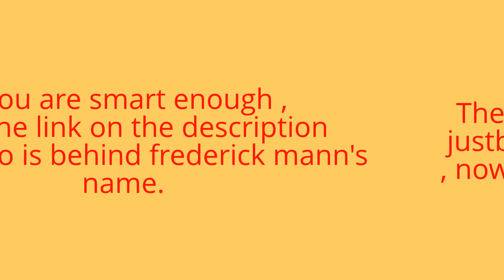Real Frederick Mann Click paid is a SCAM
There are people who use Frederick mann's name to do their business. See for yourself.